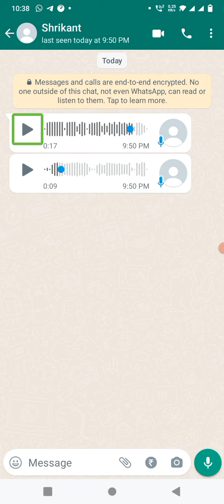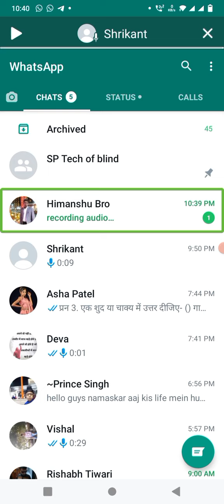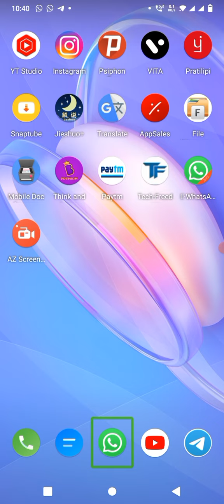WhatsApp new update. play voice messages background and chat page. very useful update for everyone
about this channel sp tech of blindनमस्कार दोस्तों हमारा Naam shrikant patel है और हमारे इस यूट्यूब चैनल पर आपका स्वागत है हम यहां पर एंड्राइड मोबाइप और काफी एंड्राइड एप्लीकेशंस के बारे में रिव्यूज देते हैं स्क्रीन रिकॉर्डर की मदद से और हम यह वीडियोस दृष्टिबाधित व्यक्तियों के लिए बनाते हैं हम चाहते हैं कि हर फील्ड में दृष्टिबाधित व्यक्ति भी आगे रहे और टेक्निकल फील्ड में भी एक दृष्टिबाधित व्यक्ति सब कुछ सीख पाए इसी उद्देश्य से हम यह चैनल का निर्माण कर रहे हैं आशा करते हैं आप भी हमारी सहायता करेंगे हमारे इस चैनल को सब्सक्राइब करके और शेयर करके और आप भी हमारा ज्ञान बढ़ाएंगे और हम हमारे पास जो ज्ञान है इस चैनल के माध्यम से आपसे हमारी मातृभाषा हिंदी में साझा करेंगे धन्यवाद question and queries contact me on this mail ID thank you

New text to speech for blind user English text to speech for blind people fast   text to speech for blind and visually impaired new tts for blind
Shrikant tech gem technicals